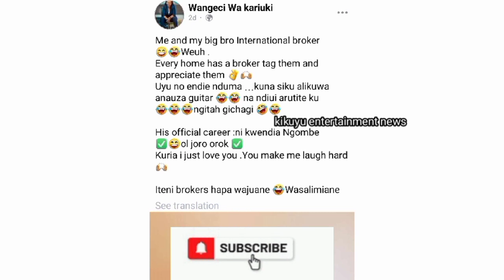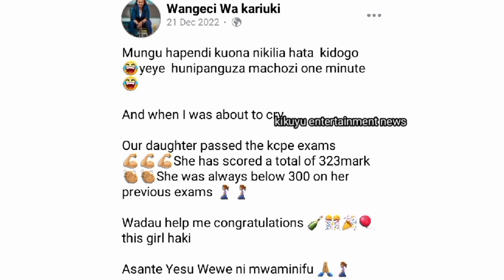WOW!🥳WANGECHI WA KARIUKI GÛSURPRISE MAFANS AAKE & INTRODUCES HER LOVED ONES FOR THE FIRST TIME